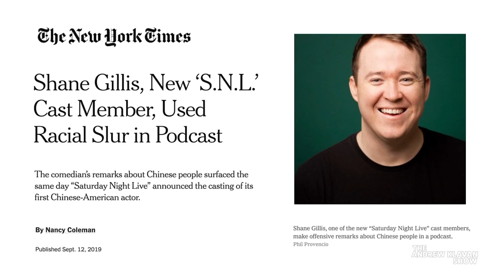NY Times: All Comedians Are Racist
The New York Times immediately jumped on a Saturday Night Live comedian for making an edgy joke several years ago.